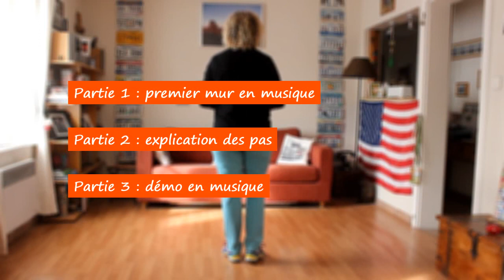Country Touch Line Dance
Explication des pas et démo en musique
Danse en ligne niveau novice/intermédiaire
32 comptes, 2 murs, 2 restarts
Chorégraphes : Darren Bailey & Fred Whitehouse